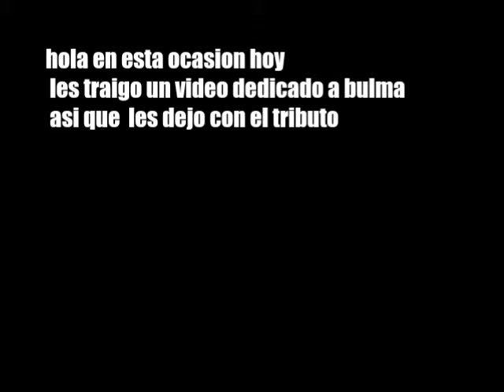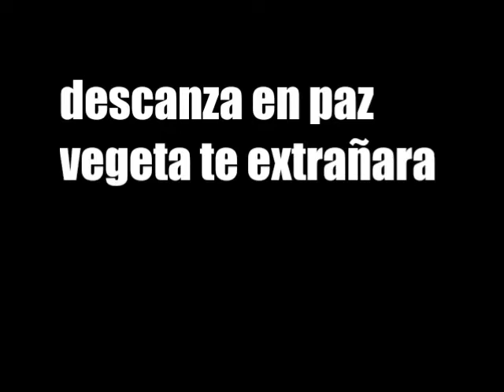Tributo a bulma (RIP hiromi tsuru) descanza en paz